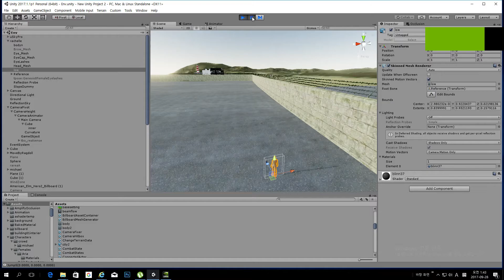face almost done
curvature +   lerp ( 1 , baked curvature , tension )

for wrinkle